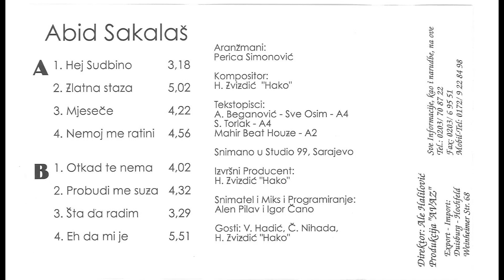Abid Sakalas - Hej Sudbino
✔ Google play:

Label and copyright: Muzicka Produkcija Avaz
YouTube & Digital distribution:

Muzika:
Text:
Arr: